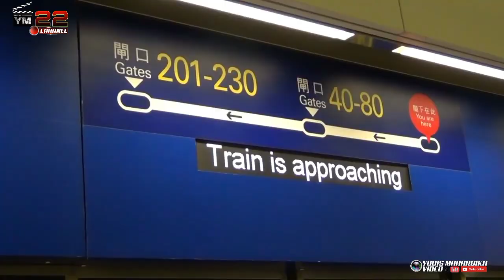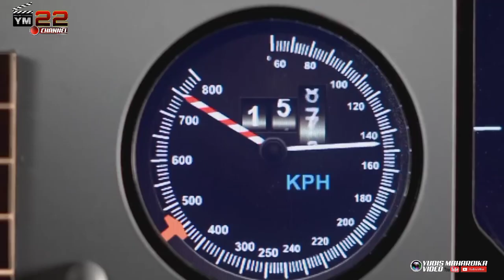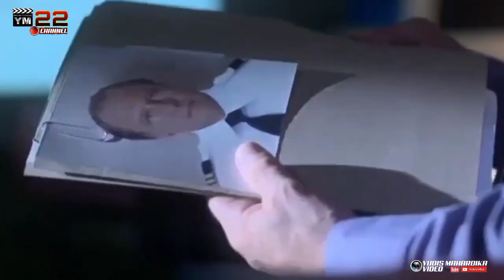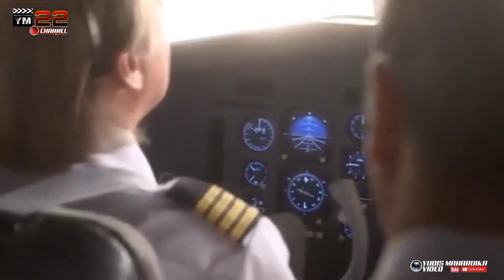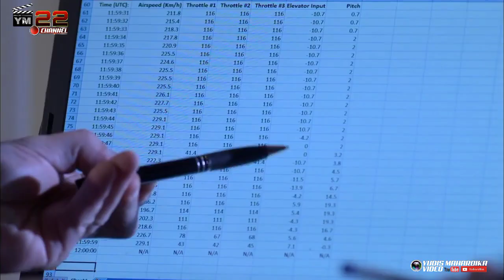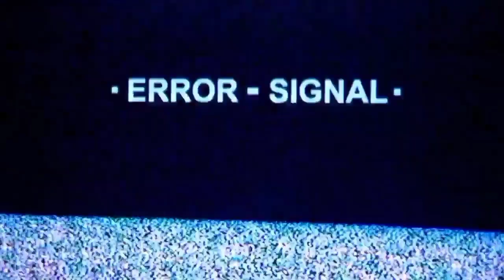Tragedi atlit bela rusia pesawat YAK-Service Flight 9633,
Pada tanggal 7 September 2011, YAK-Service Flight 9633, sebuah penerbangan charter Yakovlev Yak-42 yang dioperasikan oleh YAK-Service yang membawa pemain dan staf pelatih tim hoki es profesional Lokomotiv Yaroslavl, jatuh saat lepas landas di dekat Yaroslavl, Oblast Yaroslavl, Rusia. Semua kecuali satu dari 45 orang di dalamnya tewas. Pesawat melewati landasan pacu di Bandara Tunoshna sebelum lepas landas sebentar, menabrak tiang antena, terbakar, dan menabrak tepi sungai Volga.
 Lokomotiv Yaroslavl, anggota Liga Hoki Kontinental (KHL), liga hoki es top Rusia, sedang dalam perjalanan ke Minsk, Belarusia, untuk memulai musim 2011–12 Semua pemain dari daftar utama dan empat dari tim yunior berada di kapal dan meninggal dalam kecelakaan itu. Satu-satunya yang selamat adalah mekanik pesawat.